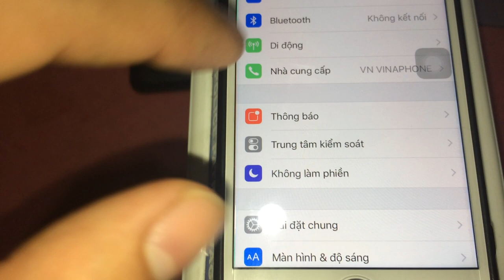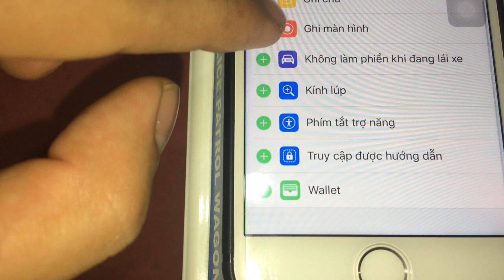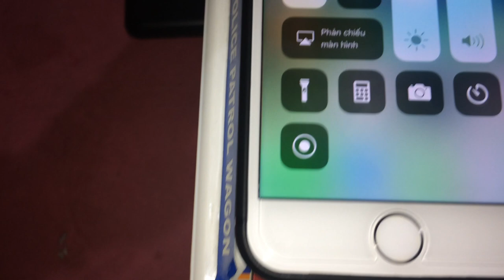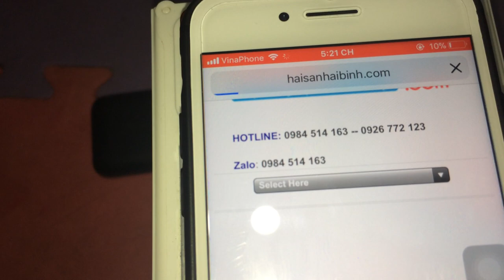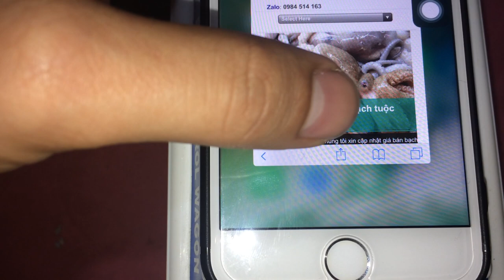Cách quay lại màn hình iPhone trên ios 11 có tiếng và âm thanh cực kỳ đơn giản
Cách quay video lại màn hình iPhone trên ios 11 có tiếng và âm thanh, với cách này bạn không cần phải cài ứng dụng bên thứ 3 vào nữa, mà chức năng này có sẵn trên ios 11 luôn. Đây là chức năng khá thú vị của iphone, cho bạn tha hồ mà chia sẻ hay quay lại những đoạn phim mà ban đang trên trên iphone của mình.